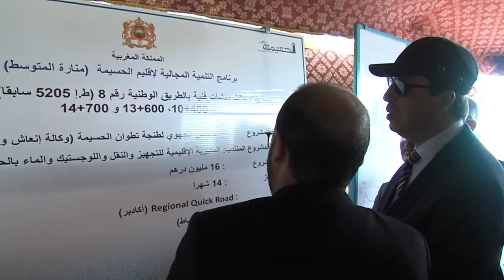Reportage de MAP TV sur la tenue des travaux de l’Assemblée Générale de l'AMPCR à Al Hoceima